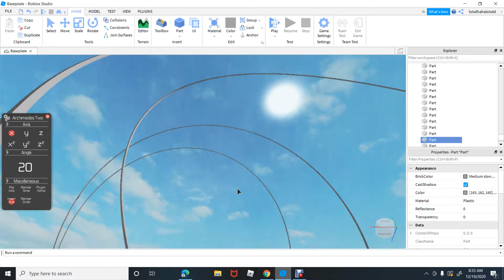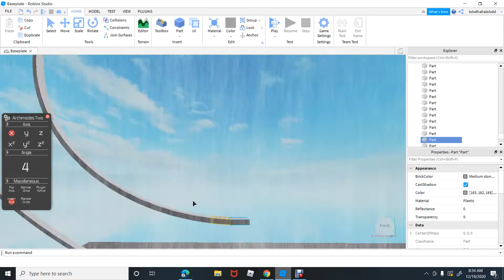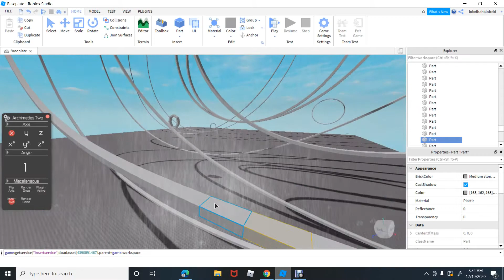Most satisfying thing in roblox studio